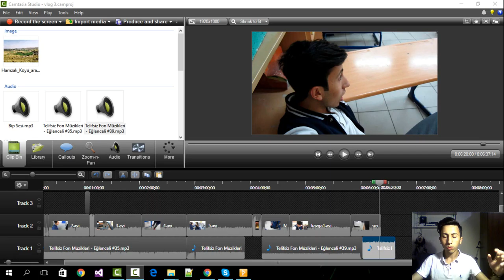Sınıfta Kavga Günlük Vlog #3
(Ses Az Olabilir Sonuçta Meslek Lisesi Bağırıyorlar :D)